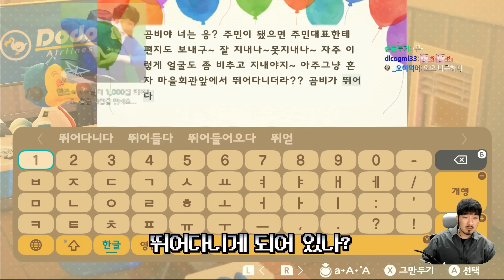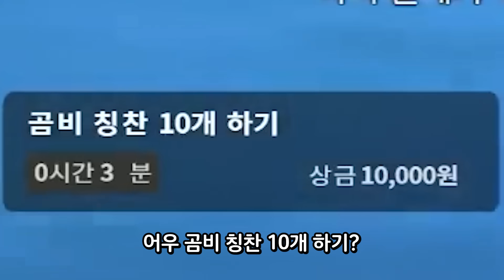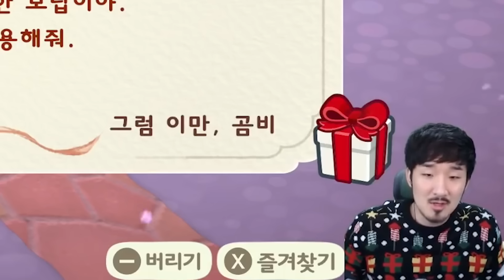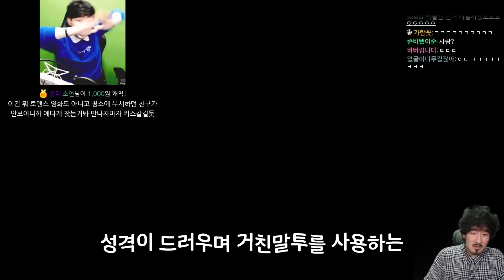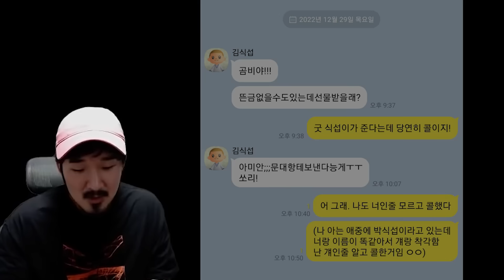진짜 내쫓고 싶지만 정들어버려서 내쫓고 싶은 녀석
곰비 스페셜 입니다